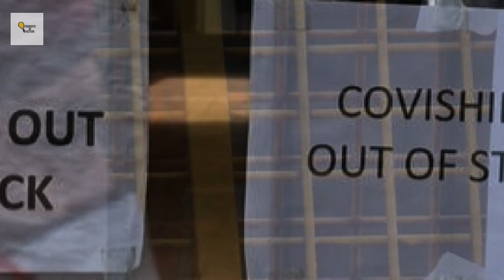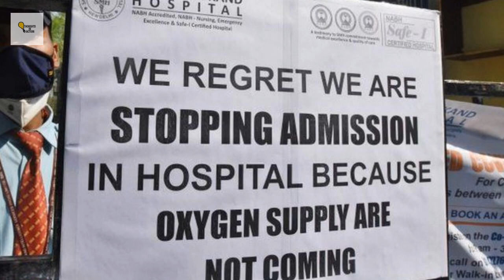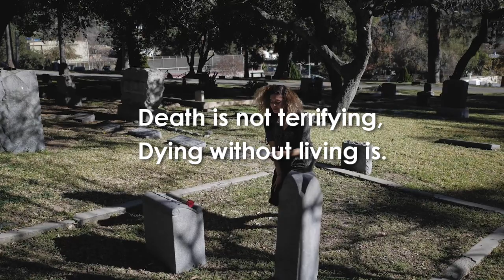Shocking learnings from this Pandemic | Corona Virus | Thoughts in action - Hindi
In a short period of time, the COVID-19 pandemic turned into a global emergency. The fear of becoming infected and the lockdown measures have drastically changed people's daily routine. We have deaths, unemployement, degrading mental health and Paranoia but we have also learned a few things about the world around us which were never revealed to us before.
This video is about those learnt lessons. Hope you’ll like it.

Created by: Vaibhav Singh